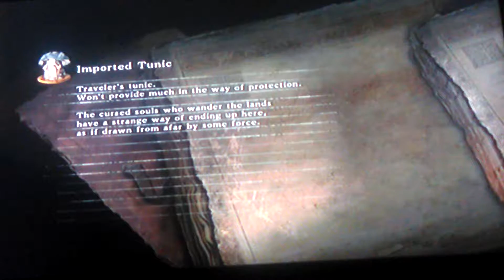Dark Souls 2 gameplay part 1